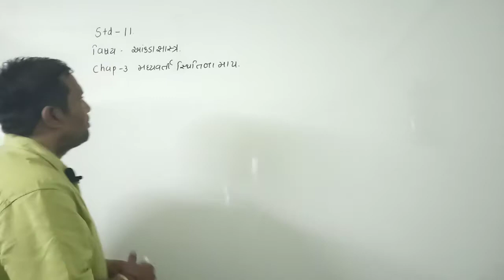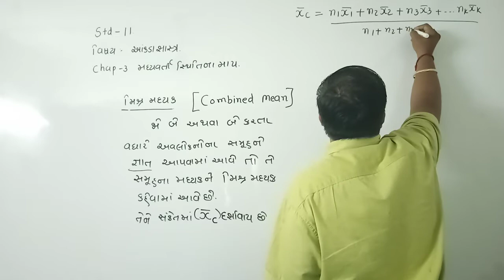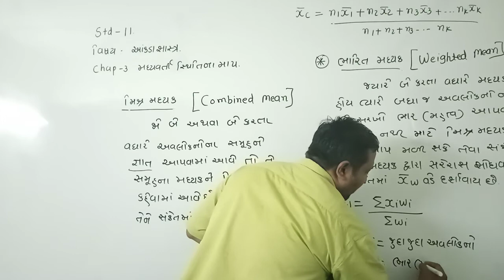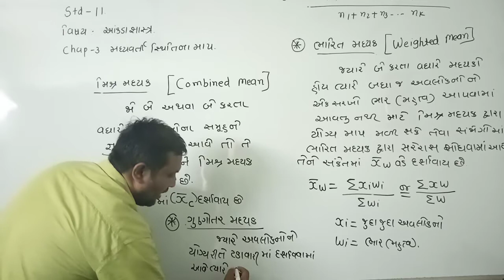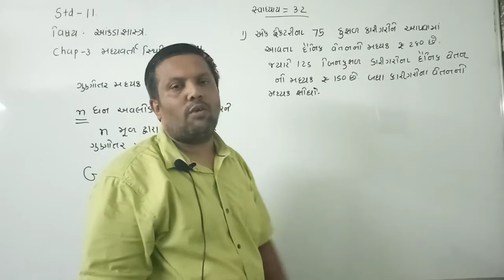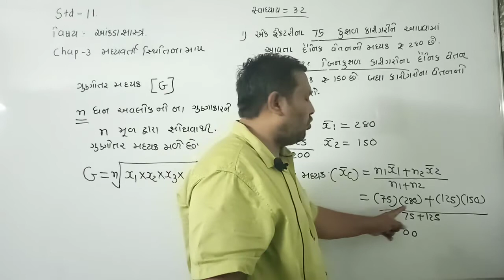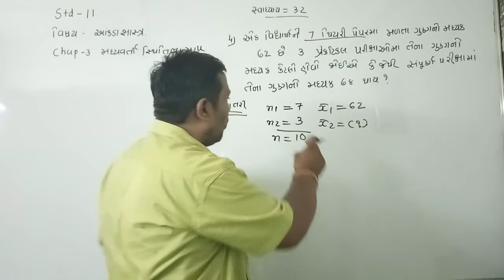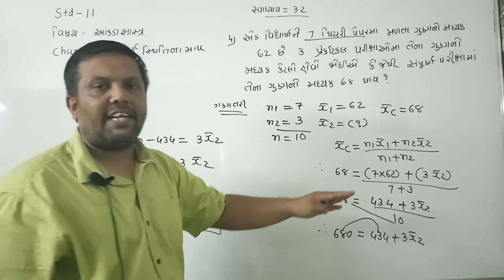Aaradhya classes std:11 sub:stat ch:3 part:6